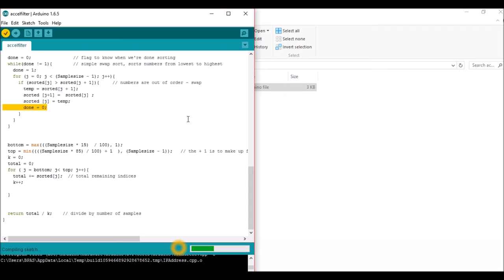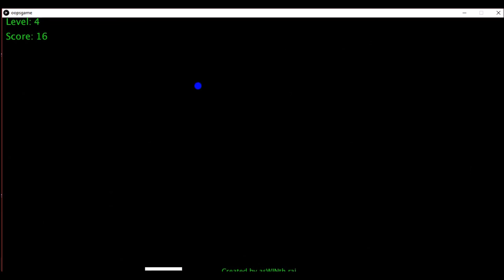Ping Pong Game using Arduino and Accelerometer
Demonstration video of playing arduino based ping pong game using accelerometer.